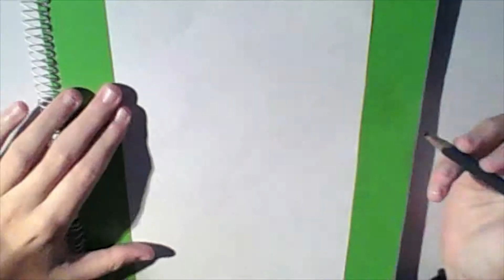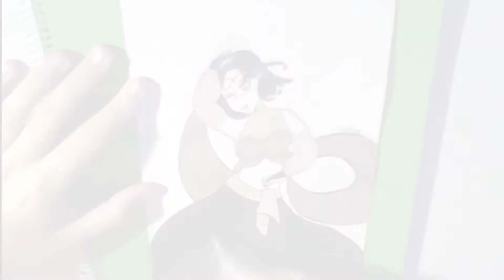Inktober2018 - Día 30: Belly Dance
¡ Bienvenidos a Sanabe Art !
Estamos en la recta final del Inktober :D.

Este año participo de nuevo. En esta ocasión, la lista trata sobre ocs y voy a subir un vídeos de los procesos.

Todos los derechos de la música a sus respectivos autores.

¿Cómo puedo hacerte un pedido?